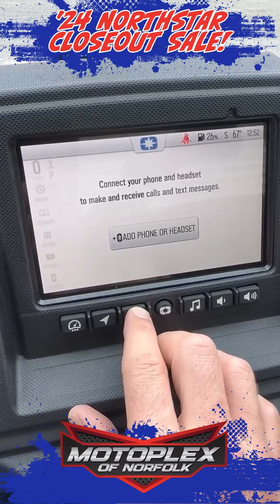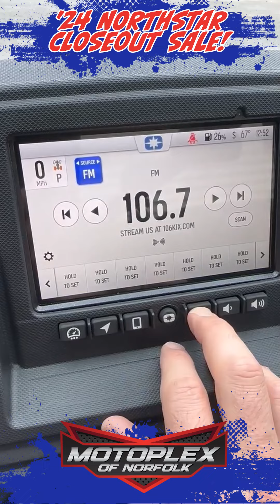NORTHSTAR CLOSEOUT SALE